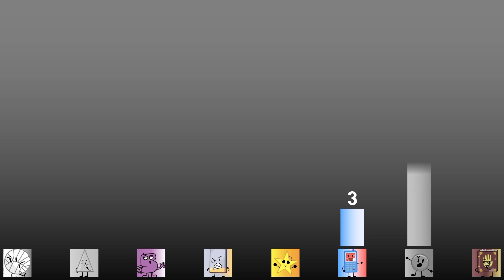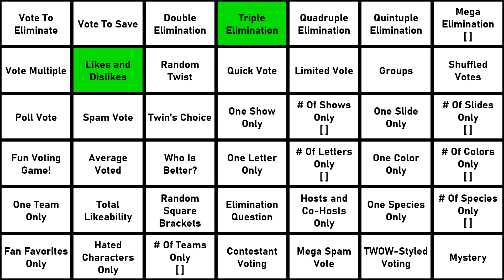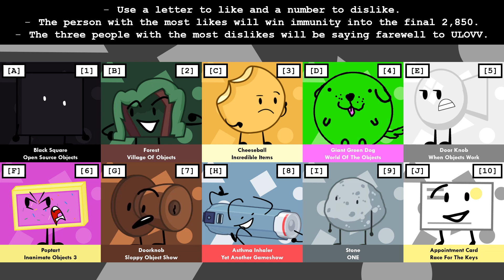Ultimately Large Object Viewer Voting [Part 134]